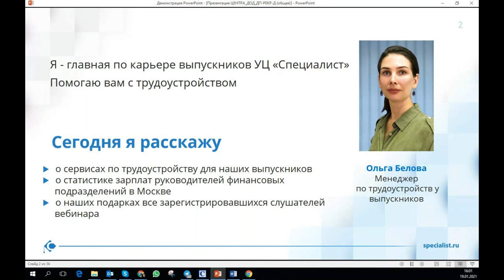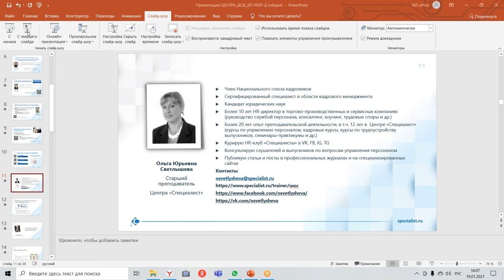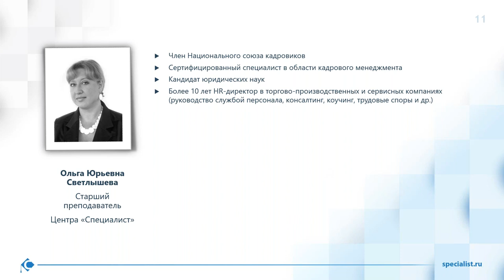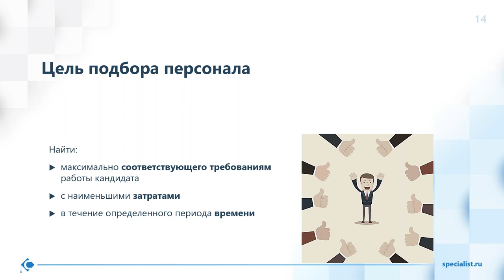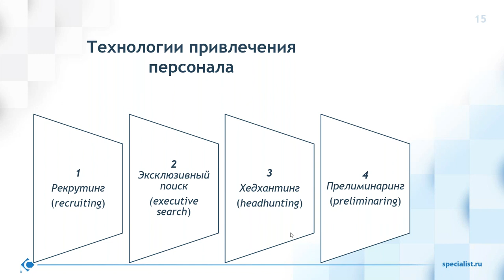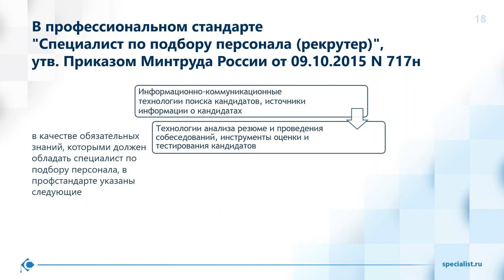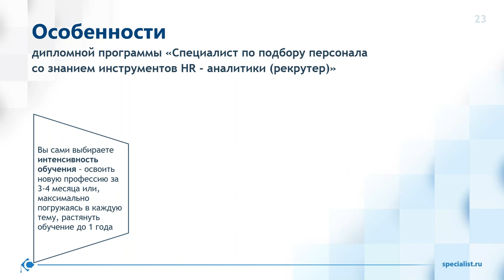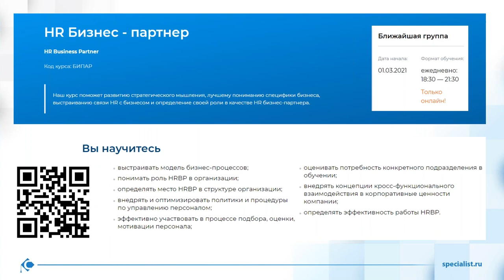День открытых дверей «Специалист по подбору персонала со знанием инструментов HR-аналитики»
Нужен ли диплом о высшем образовании, чтобы стать специалистом по подбору персонала? Что нужно знать и уметь, чтобы стать желанным кандидатом для работодателей? Как мы можем Вам в этом помочь?
Расскажем на Дне открытых дверей по профессии «Специалист по подбору персонала со знанием инструментов HR-аналитики»